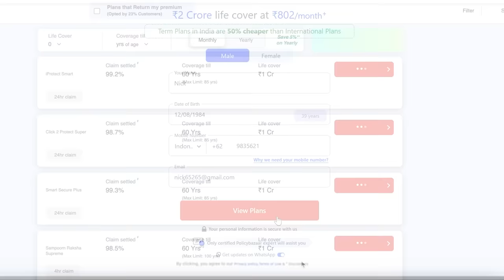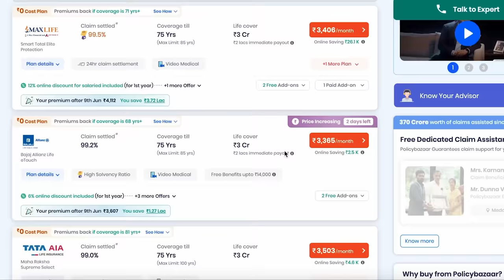Resort For Rs. 1 | Behind the Scenes 🔥🔥🔥